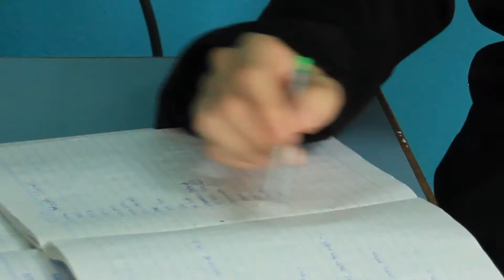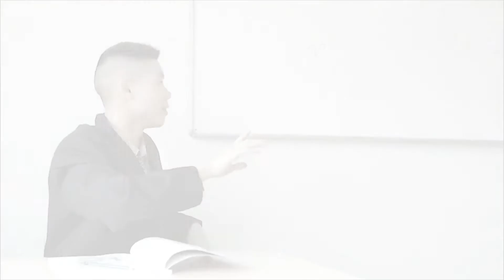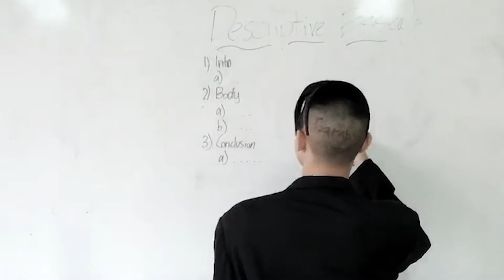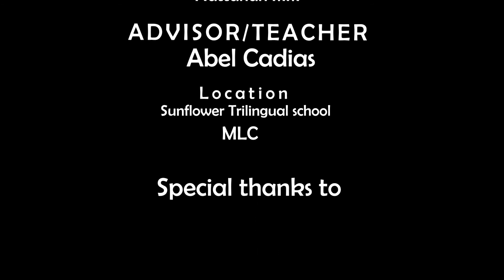MUIDS: Mr. GARABOON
Made by 1010